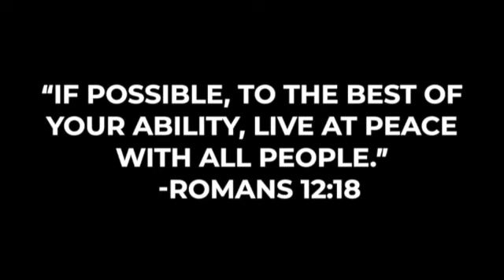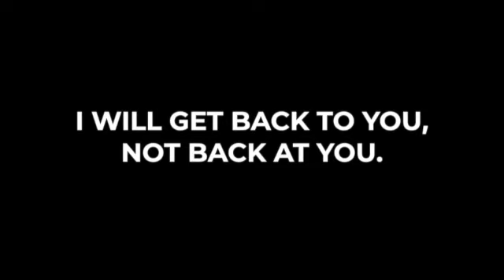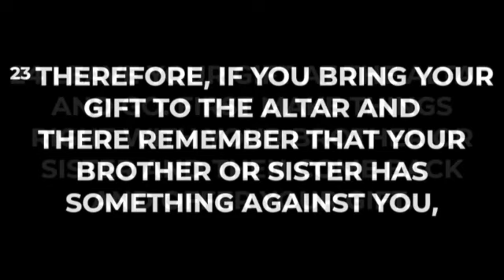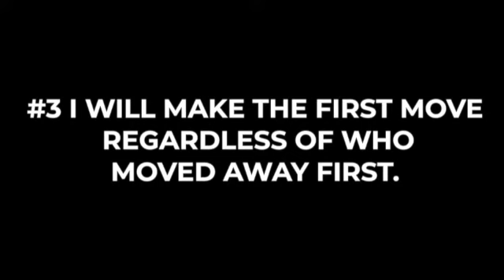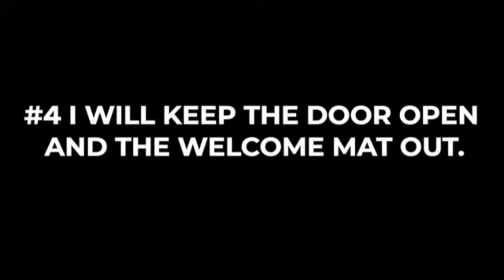Reassembly Required-Posture of Reconciliation